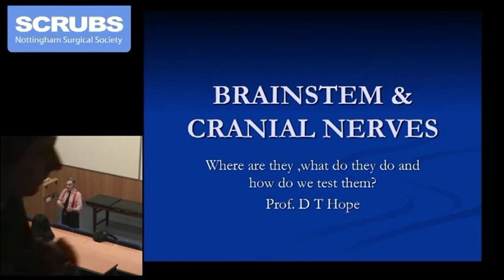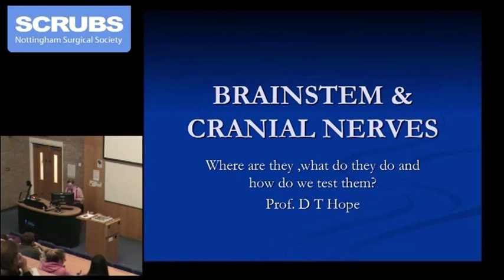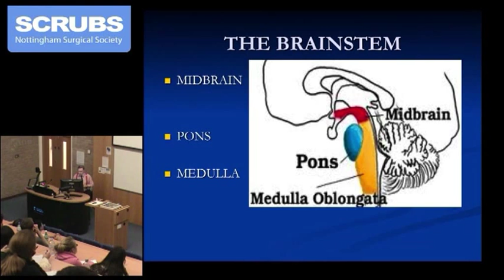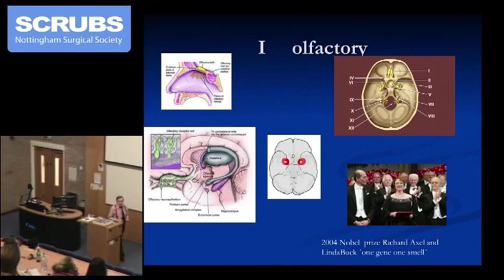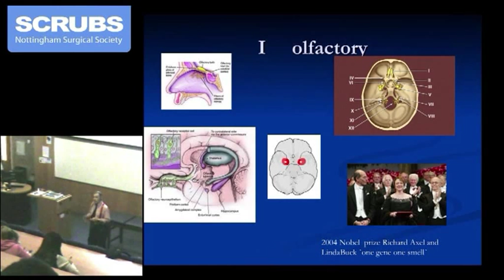SCRUBS: Brain Stem and Cranial Nerves (Part 1/6) - Prof. T. Hope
SCRUBS Surgical Society (University of Nottingham) Presents:

Prof Hope Neuroanatomy Series Podcast 2 - Brain Stem and Cranial Nerves

This lecture covers the anatomy of the brain stem and cranial nerves, with key focus on clinical relevance.

Prof Hope is a talented, and very entertaining consultant neurosurgeon based at QMC, Nottingham.  He personally designed this lecture series for Nottingham Medical Students on behalf of SCRUBS to be packed full of important clinical neuroanatomy and surgery.

This lecture is perfect for any final year medical students, or those studying for their pre-clinical neuroanatomy exams.